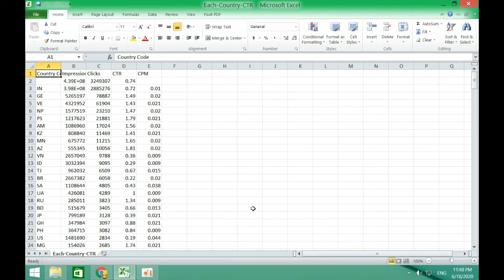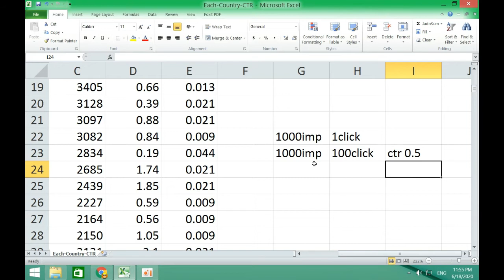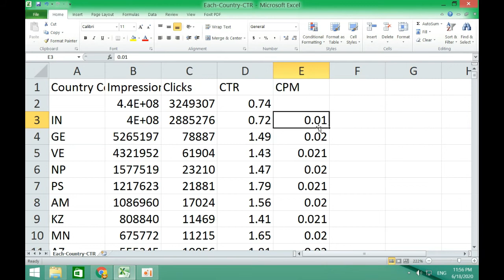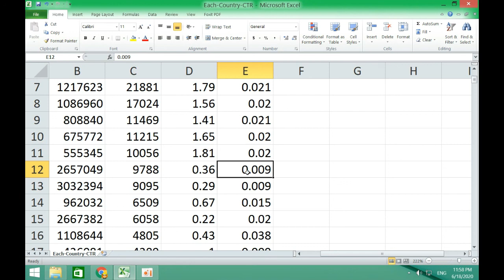Learn About Buy Traffic